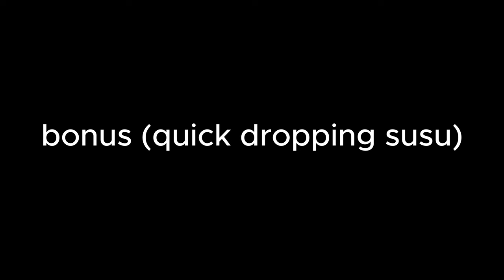Plane tricks from Easy to Impossible | War Tycoon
sorry if this video is a little bit rushed or too short i had very little time to make it